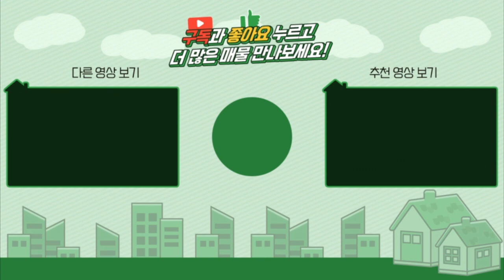[쌍둥이주택]양평전원주택급매/매매3억7천/성남 광주 인접한 강상면 세월리 3억대 신축 쌍둥이주택/양평부동산 급매물전문[대원부동산 210508-1]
▶ 매 물 번 호 : 210508-1
▶ 건축물용도 : 단독주택
▶ 가        격 : 매매 3억7천만원
▶ 입주가능일 : 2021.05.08 이후 협의가능
▶ 소   재  지 : 경기도 양평군 강상면 세월리
▶ 면        적 : 대지면적 368㎡(111.3평), 건물연면적 (약34평)
▶ 용 도 지 역 : 보전관리지역
▶ 구        조 : ALC블럭조, 기와지붕
▶ 준 공 년 도 : 준공예정(매수자준공조건)
▶ 난 방 방 식 : 가스보일러
▶ 방        향 : 남동향
▶ 기 타 시 설 : 지하수, 정화조

사무소명칭/대표 : 대원공인중개사무소 / 대표 김대원
중개사무소 등록번호 : 제 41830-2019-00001 호
사무소위치 : 경기 양평군 양평읍 중앙로 107 3층 302호